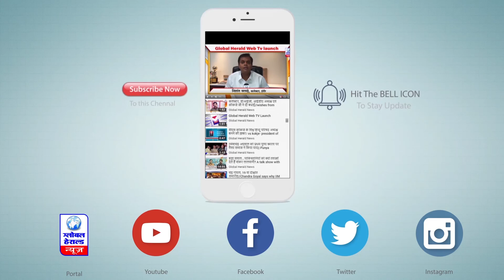🔴मुकेश अंबानी की बेटी ईशा की शादी से पहले की श्रीनाथजी की पूजा अर्चना